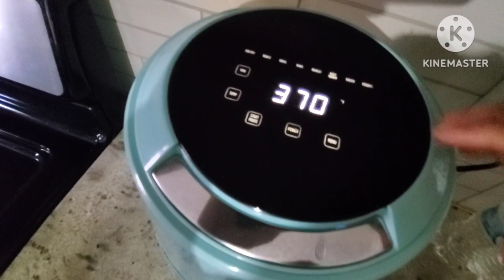அமெரிக்கா SUNDAY சமையல் VLOG/ USA COOKING VLOG/ வாழை இலை CHANNEL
USA cooking vlog in tamil/ Sunday samayal video/ fish curry recipe/ spinach fry recipe/ broccoli air fryer cooking video in tamil/ Asian vlogger/ Asian kitchen/ Asian cooking video.